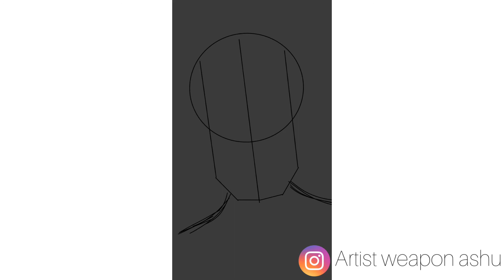slender man!!!!!!😨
Slender mannn

Yay after 2 months kk then can u make this video to cross 50 subs
please .ashu